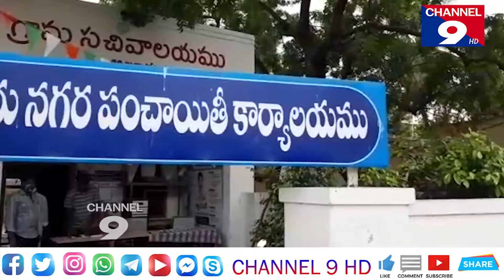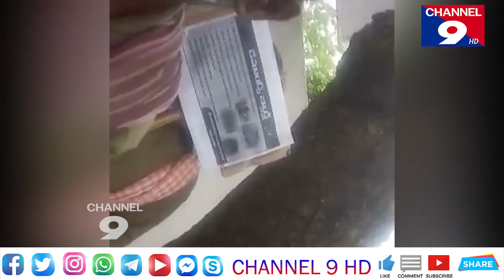అల్లూరులో మునిసిపల్ కార్మికుల నిరసన